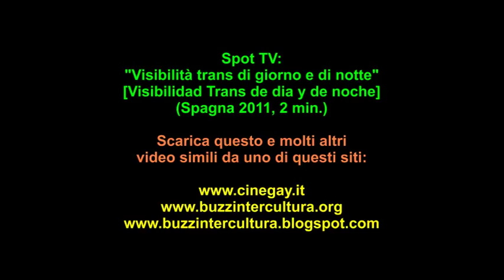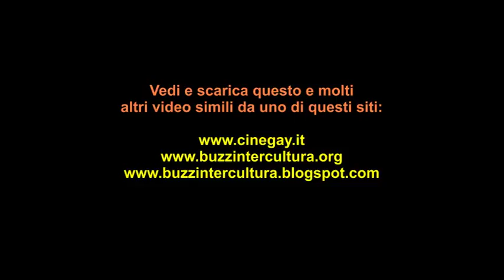Visibilita' trans di giorno e di notte (Spot TV spagnolo)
DOWLOAD VIDEO:
Spot TV: "Visibilità trans di giorno e di notte" [Visibilidad Trans de dia y de noche] (Spagna 2011, 2 min.): Eccellente lavoro della Fundación Triángulo (seconda associazione GLBT spagnola) sulla comunità trans. Il lavoro, finanziato dal governo spagnolo e dalla regione Andalusia, pone l'accento sul fatto che le trans hanno diritto ad essere visibili sia di giorno che di notte.